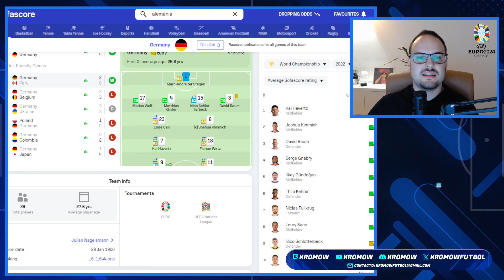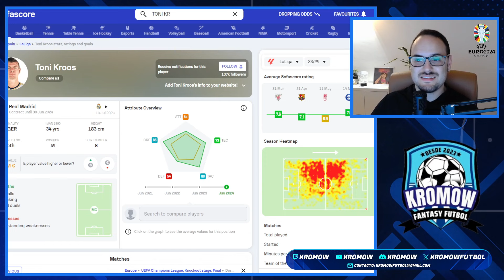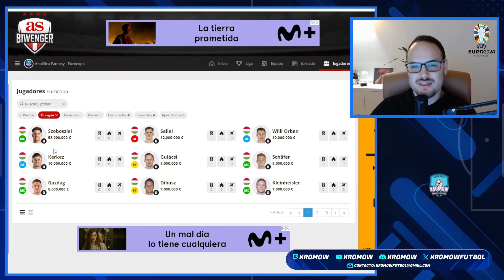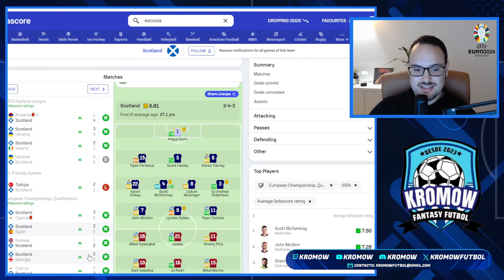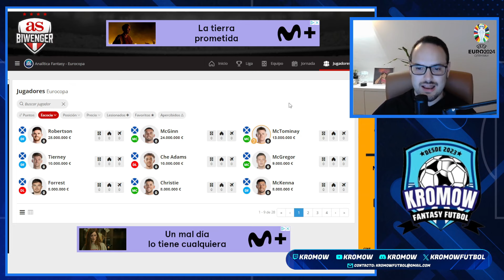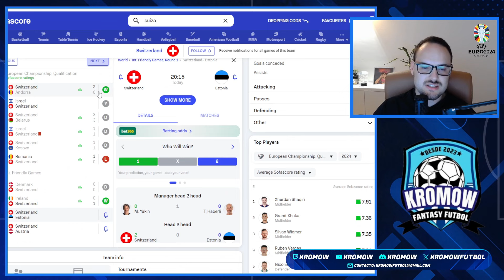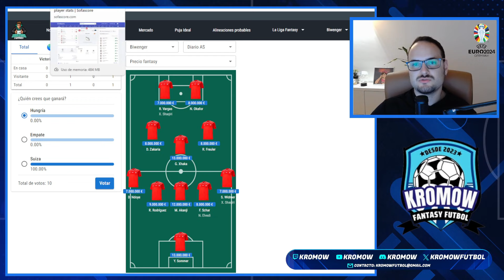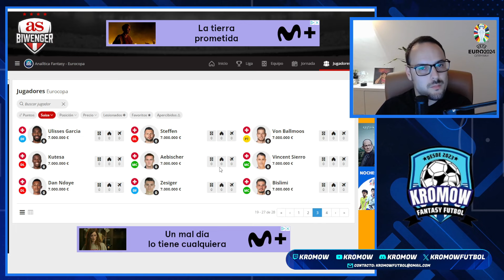⚽ANÁLISIS GRUPO A EUROCOPA⚽- ALEMANIA, ESCOCIA, HUNGRÍA Y SUIZA - ALINEACIÓN, MEJORES JUGADORES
Análisis del Grupo A de la Eurocopa de futbol que se organiza en Alemania, grupo donde se encuentra Alemania, Escocia, Hungría y Suiza. Análisis de las plantillas, 11 titular, posibles suplentes interesantes y cambios en las alineaciones, táctica, mejores jugadores, líderes, mi pronóstico y mejores opciones Fantasy para cada una de las diferentes selecciones.

Capítulos
00:00 Introducción
01:40 Alemania
11:42 Hungría
18:54 Escocia
24:33 Suiza